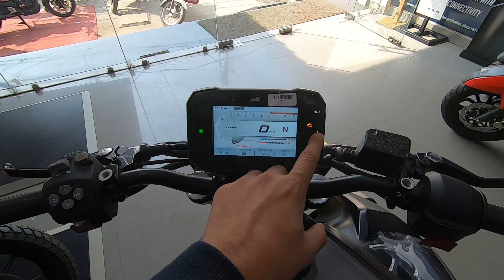TVS RTR 310 Better Than Duke 390? Isse jada FEATURES koe Bike me ni milegi! Review | Price?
C.L. TVS GIRIDIH
TIRANGA CHOWK
GIRIDIH JHARKHAND
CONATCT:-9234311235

SALES EXECUTIVES
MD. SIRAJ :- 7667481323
SR. SALES MANAGER
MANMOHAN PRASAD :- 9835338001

rtr 310,
rtr 310 cc,
rtr 310 top speed,
rtr 310 rr top speed,
rtr 310 review,
rtr 310 vs duke 390,
rtr 310 modified,
rtr 310 malayalam review,
rtr 310 mileage test,
rr 310 ride review,
rtr 310 cc top speed,
rtr 310 apache,
rtr 310 apache 2023 model,
rtr 310 arsenal black,
rtr 310 all colours,
rtr 310 accessories,
rtr 310 cc seat,
rr 310 ad,
rtr 310 acceleration,
rr 310 advertisement,
rtr 310 akrapovic exhaust,
apache rtr 310 cc,
apache rtr 310 cc top speed,
apache rtr 310 cc tamil,
apache rtr 310 modified,
apache rtr 310 review,
apache rtr 310 teaser,
apache rtr 310 cc sound,
apache rtr 310 vs duke 390,
apache rtr 310 mileage test,
apache rtr 310 cc malayalam,
rtr 310 black,
rtr 310 black colour,
rtr 310 blue colour,
rtr 310 bs6 review,
rtr 310 bike,
rtr 310 blue,
rtr 310 base model,
rtr 310 bangla review,
rtr 310 bs6,
rtr 310 bs6 mileage test,
bmw g310r vs apache rtr 310,
bmw g310r vs rtr 310,
bmw rr 310,
bmw g310rr vs apache rtr 310,
bajaj rtr 310,
black rtr 310,
apache rr 310 buying,
rtr 310 vs bmw g 310,
best exhaust for rtr 310,
bike apache rtr 310,
rtr 310 cc tamil,
rtr 310 carbon edition,
rtr 310 cruise control,
rtr 310 cc review,
rtr 310 cc bike,
rtr 310 colors,
rtr 310 cc modified,
rtr 310 cc exhaust sound,
cb300r vs rtr 310,
cruise control in rtr 310,
cb300f vs rtr 310,
rtr 310 clutch,
carbon fiber rtr 310,
concept rtr 310,
cooling seat rtr 310,
custom apache rtr 310,
crash guard for rtr 310,
honda cb300f vs apache rtr 310,
rtr 310 delivery,
rtr 310 drag race,
rtr 310 dynamic pro kit,
rtr 310 disadvantages,
rtr 310 delivery date,
rtr 310 drag,
rtr 310 down payment,
rr 310 dino's vault,
rtr 310 delivery tamil,
rtr 310 dynamic headlight,
duke 390 vs rtr 310,
duke 250 vs rtr 310,
dominar 400 vs rtr 310,
duke 390 new model 2024 vs rr 310,
duke 250 vs tvs rtr 310,
dynamic pro kit rtr 310,
dominar 400 vs apache rtr 310 drag race,
delivery of rtr 310,
duke 250 vs apache rtr 310 drag race,
disadvantages of rtr 310,
rtr 310 exhaust sound,
rtr 310 exhaust modified,
rtr 310 exhaust,
rtr 310 exhaust change,
rtr 310 exhaust sound modified,
rtr 310 exhaust note,
rtr 310 emi down payment,
rtr 310 emi,
rtr 310 engine,
rtr 310 english review,
exhaust in apache rtr 310,
exhaust for rtr 310,
best exhaust for apache rtr 310,
tvs rtr 310 cc launch event,
tvs apache rtr 310 exhaust modified,
apache rtr 310 exhaust change,
rtr 310 full review,
rtr 310 features,
rtr 310 full modified,
rtr 310 fuel injected,
rtr 310 first ride,
rtr 310 full speed,
rtr 310 finance details,
rtr 310 fury yellow,
rtr 310 full accessories,
rtr 310 features hindi,
fuel injected rtr 310,
fuel injected apache rtr 310,
faisal khan rtr 310,
features of rtr 310,
features of apache rtr 310,
fury yellow rtr 310,
foreigners reaction on tvs rtr 310,
full review of apache rtr 310,
first ride rtr 310,
fastest tvs bike - apache rtr 310,
rtr 310 grey,
rtr 310 gagan choudhary,
rtr 310 gopro,
rtr 310 gs top speed,
rtr 310 guard,
rtr 310 gtt,
rtr 310 gagan,
rtr 310 ground clearance,
rtr 310 good or bad,
rtr 310 green colour,
g310r vs rtr 310,
gt 650 vs apache rtr 310,
g310r vs apache rtr 310,
gixxer 250 vs rtr 310,
g310rr vs apache rtr 310,
bike with girl rtr 310,
bmw g310rr vs rtr 310,
rtr 310 headlight test,
rtr 310 height test,
rtr 310 high speed,
rtr 310 headlight,
rtr 310 headlight modified,
rtr 310 hyderabad,
rtr 310 hindi review,
rtr 310 height,
rtr 310 height adjustment,
rtr 310 hyper riding,
honda cb300r vs tvs apache rtr 310,
harley davidson x440 vs apache rtr 310,
how to book apache rtr 310,
hunter 350 vs rtr 310,
how to book rtr 310,
hero karizma xmr vs tvs rtr 310,
hero karizma zmr vs tvs rtr 310,
honda cb300r vs rtr 310,
husqvarna vitpilen 250 vs apache rtr 310,
rtr 310 in bangladesh,
rtr 310 in india,
rtr 310 in nepal,
rtr 310 in tamil,
rtr 310 in bd,
rtr 310 in showroom,
rtr 310 instrument cluster,
rtr 310 india launch,
rtr 310 in telugu,
rtr 310 in kerala,
india apache rtr 310,
dynamic kit in rtr 310,
problems in rtr 310,
rr 310 tamil review,
rtr 310 price in india,
apache rtr 310 price in india 2023,
apache rtr 310 cc price in india,
rtr 310 js films,
js films rtr 310,
jawa 42 bobber vs apache rtr 310,
rider veer ji rtr 310,
rider veer ji apache rtr 310,
papaji rtr 310,
rtr 310 vs jawa 42,
tvs rtr 310 cc js films,
tvs apache rtr 310 rider veer ji,
rtr 310 vs jawa 42 bobber,
rtr 310 veer ji,
rtr 310 kannada review,
rtr 310 ka price,
rtr 310 kannada,
rtr 310 kits,
rtr 310 kolkata on road price,
rtr 310 ktm 390,
rtr 310 kolkata,
rtr 310 kochi machan,
rtr 310 ki price,
rtr 310 kerala,
ktm duke 390 vs rtr 310,
ktm duke 250 vs apache rtr 310,
karizma zmr vs apache rtr 310,
ktm 250 vs rtr 310,